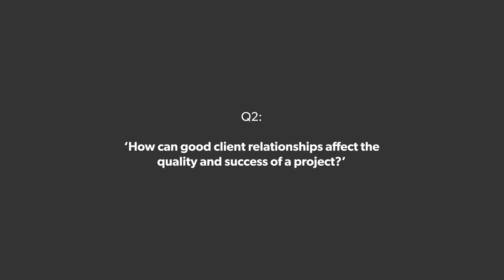UX Homegrown Katherine Barrow Interview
Katherine Barrow chats about her path into UX and her upcoming talk for UX Homegrown